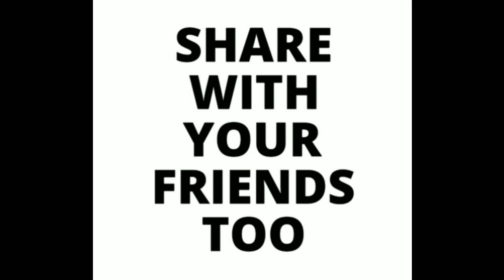যা আমাদের পেছনে টেনে ধরছে । Thinks hold us back l Said Mamun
যা আমাদের পেছনে টেনে ধরছে
Thinks hold us back